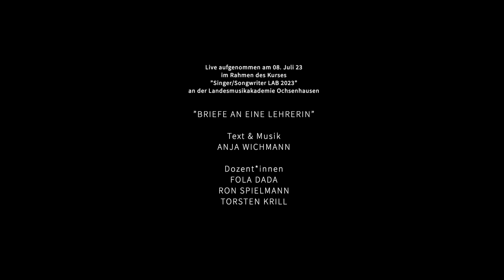Anja Wichmann - BRIEFE AN EINE LEHRERIN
Diese Live-Aufnahme ist im Rahmen des Kurses SINGER/SONGWRITER LAB 2023 im Bräuhassaal der Landesmusikakademie Ochsenhausen produziert worden.